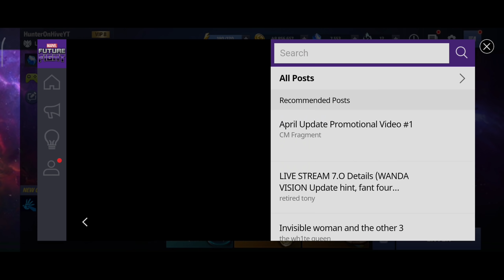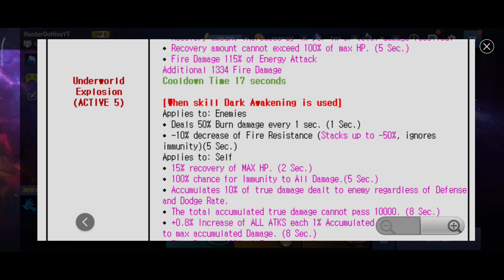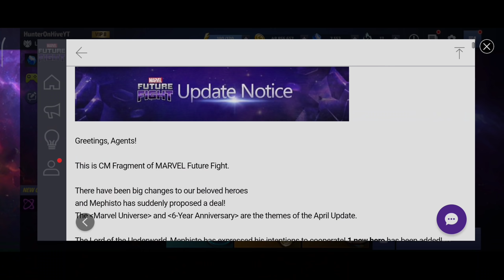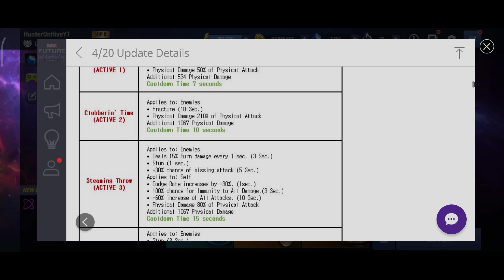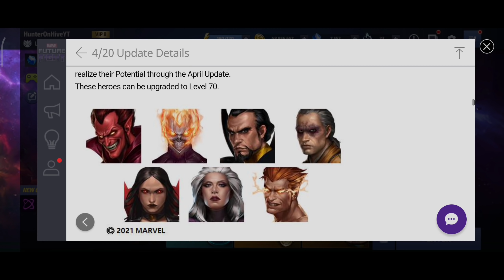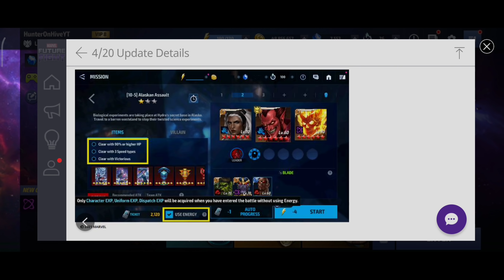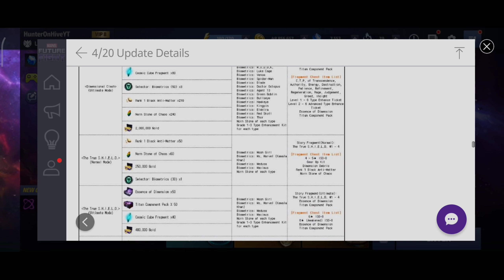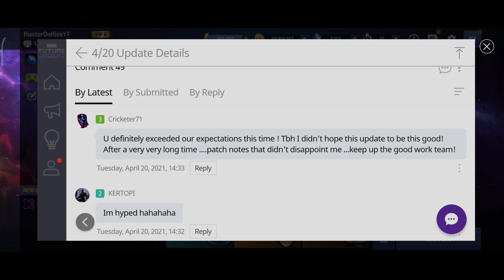[MFF] BEST UPDATE EVER! PATCH NOTES BREAKDOWN! HUGE CHANGES - MARVEL FUTURE FIGHT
v700 UPDATE DETAILS IS AWESOME!!
SO MANY BIG CHANGES!!
NEW GAME MODE - DISPATCH MISSION!!
6 NEW UNIFORMS!!
3 NEW AWAKENING!!
MEPHISTO ADDED!!